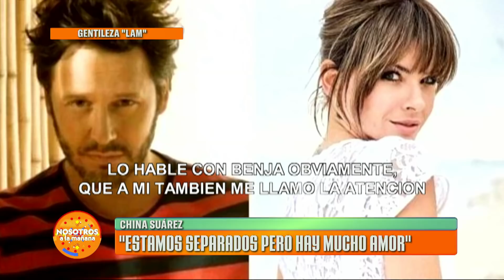China Suárez confirmó la separación con Benjamín Vicuña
Momento emitido el miércoles 27 de noviembre de 2019 en Nosotros a la mañana.